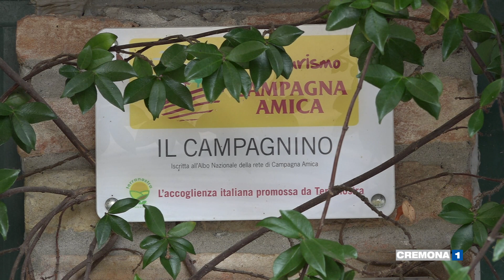Agriturismi nel cremonese: tutto pronto per il Natale